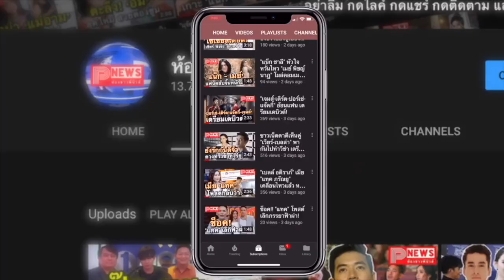ห้องข่าวพีนิวส์ | "แมท ภีรนีย์" ปล่อยภาพใส่ชุดว่ายน้ำผิวขาวสวยสะท้อนแสงแดด